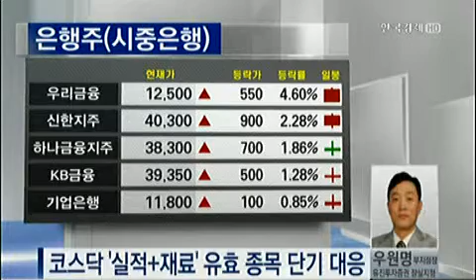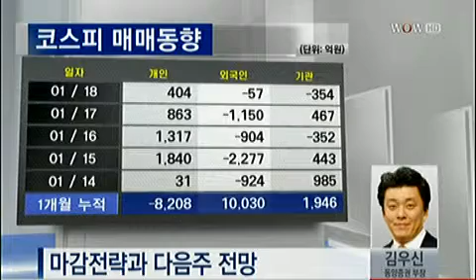6인의 마감전략_2013.01.18 방송